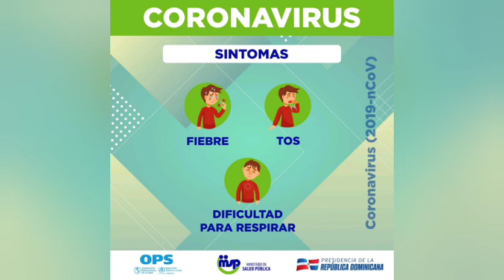En República Dominicana se han registrado 155 casos nuevos de personas contagiadas con coronaviro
En República Dominicana se han registrado 155 casos nuevos de personas contagiadas con coronaviro y otros 10 muertos, con los que suman 108 los que han perecido a causa de COVID-19, informó este miércoles el ministro de Salud Pública, Rafael Sánchez Cárdenas.

En su acostumbrada rueda de prensa virtual sobre la situación del coronavirus, el funcionario reveló que el 36% de los casos confirmados corresponde al Distrito Nacional, el 16% a la provincia Santo Domingo, 13% a Santiago, 7% a la provincia Duarte, 5% a La Vega y 3% a Espaillat.

Agregó que en el país han sido detectadas 2 mil 111 personas con COVID-19.

Dijo que hasta el momento 50 personas han superado la enfermedad y han sido dadas de alta médica.